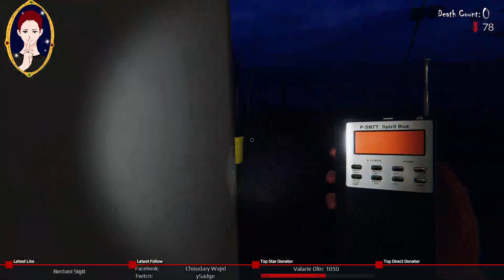Phasmophobia 😱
This is the most streamed game on our channels.